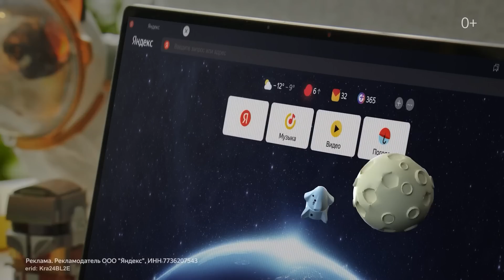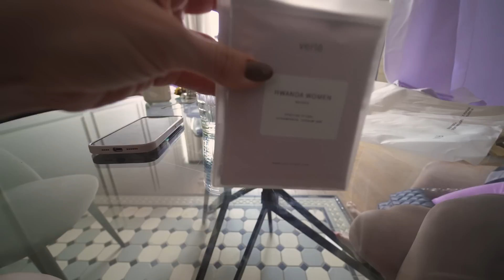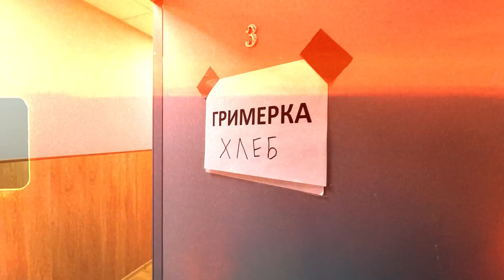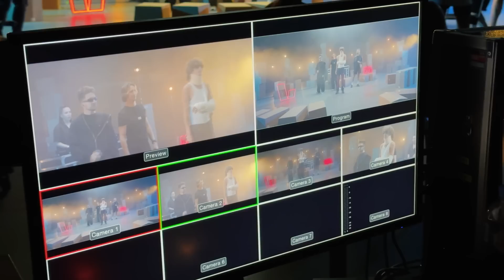ПАПЕ ПОДАРИЛИ ГЕЛИК?! Васька в шоке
Реклама. АО "Тинькофф Банк", ИНН 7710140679, лицензия ЦБ РФ № 2673 LdtCKGHtm

Смотрите видео с русской озвучкой в Яндекс Браузере! Просто открывайте ролик на любимом сайте и смотрите на русском.

Рекламодатель: ООО «ЯНДЕКС» 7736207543 erid: Kra24BL2E

Когда гендер пати? Кого хочет Васька: брата или сестру? Ответы на эти и другие вопросы ищи в новом видео на канале, а также оцените подарок, который получил Денис! Неужели это настоящий гелик?!

* Запрещенная сеть на территории РФ